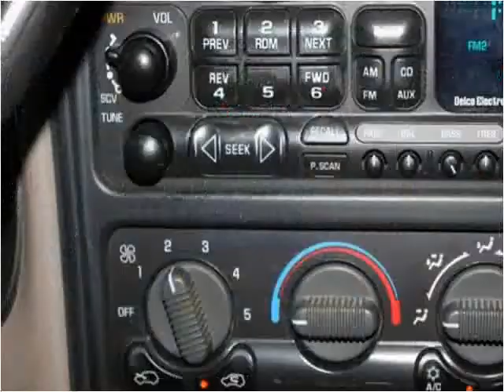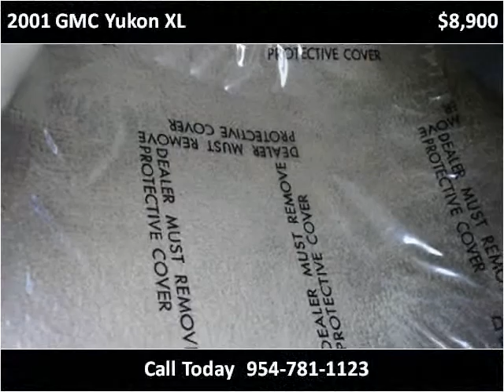2001 GMC Yukon XL available from Podium Auto Sales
This 2001 GMC Yukon XL is available from Podium Auto Sales.